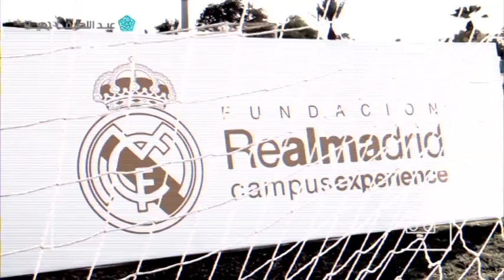ملخص معسكر شركة عبداللطيف جميل ونادي ريال مدريد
160 ناشئاً وطفلاً خاضوا تجربة الرواد في معسكر شركة عبداللطيف جميل و ريال مدريد
خمسة لاعبين واعدين سيحلون ضيوفاً على النادي في أسبانيا
160 طفلاً وناشئاً من عشاق كرة القدم أمضوا الأسبوعين الماضيين في صقل مهاراتهم ومعرفتهم بكرة القدم في المعسكر التدريبي الذي أقيم في مدينة جدة بتوئمة بين شركة عبداللطيف جميل ونادي ريال مدريد لتدريب الأشبال، وقام عليه فريق من مدربي ريال مدريد الخبراء، والذين منحوا المشاركين تجارب قد تغير حياة البعض منهم ليصبحوا لاعبين محترفين